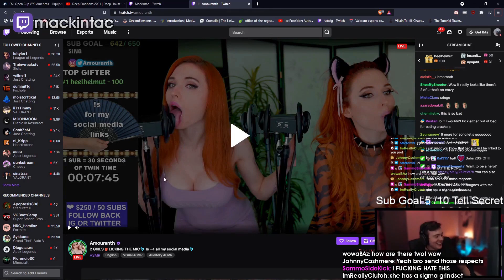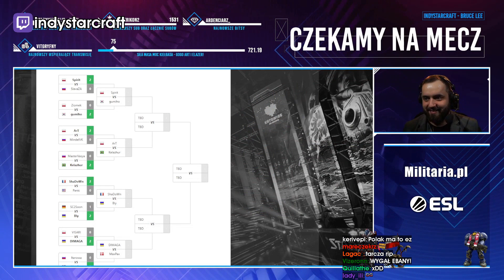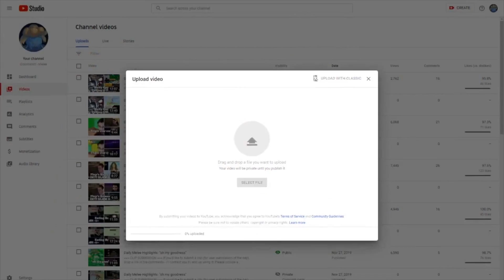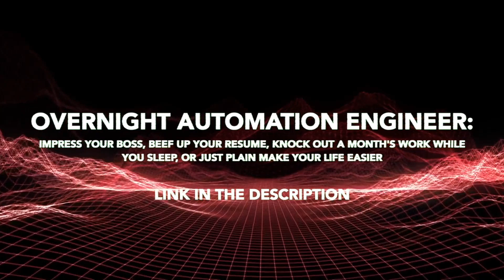OH NO, IT's BYUN Q_Q | Daily StarCraft II Highlights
- every morning at 5AM-8AM PST, posts new timestamped highlights of previous day:
 - attributes/reports

Timestamps:

00:00 Oh no, it's byun Q_Q
[#1] steadfastsc clipped by mackintac

00:21 No health, no problem
[#2] liquidclem clipped by ayomeer

00:56 Baby's first Viper pull
[#3] echosoldi3r clipped by echosoldi3r

01:50 JIM RAYNOR HAS PERISHED
[#4] giantgrantgames clipped by shlny_

02:19 game 2 probescout v Zest
[#5] probescoutsamuel clipped by thesteve

03:19 probescout v zest
[#6] probescoutsamuel clipped by thesteve

04:18 Le SCV va plus vite que la PROBE ??
[#7] ogamingsc2 clipped by dfalm

04:48 11068 burrowed banes hit( revenge from windowmemes)
[#8] aaronthebuffalo clipped by aaronthebuffalo

05:37 the call of the vagician
[#9] triciaxpain clipped by piemaker808

06:03 Mackintac for the primer
[#10] mackintac clipped by itsjustfork

06:22 Die letzte Sicherung!
[#11] taketv clipped by peporinho

06:58 disksc2 clip
[#12] disksc2 clipped by anzo_impact

07:28 heh
[#13] liquidclem clipped by djorjx

07:39 spiryt wygral tarcze
[#14] indystarcraft clipped by quillathe

08:08 ezpz
[#15] steadfastsc clipped by lulzorness

08:38 Rotti v Lowko
[#16] rotterdam08 clipped by airneanachtv

09:00 Clem too good
[#17] rotterdam08 clipped by airneanachtv

=== CLIP SUBMISSION ===
NOTE: If you are a StarCraft II content creator and don't want your videos to be promoted on Gloomshot, just shoot me a message (email (joseph[at]gloomshot[dot]com) is preferred) and I'll update the algorithm to blacklist your stream.

=== ABOUT GLOOMSHOT: STARCRAFT II AND THIS CHANNEL ===

Hi, I'm Joseph and this is Gloomshot: StarCraft II, a curation bot that automatically compiles the best moments of the best StarCraft II streams. To find out more, I did an interview here that goes over the bot

{GAME_DESCRIPTION}